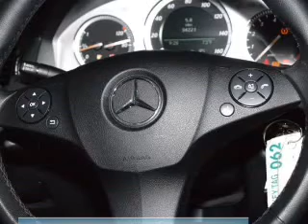2008 Mercedes-Benz C-Class - Voorhees NJ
Year: 2008
Make: Mercedes-Benz
Model: C-Class
Trim: C300 Sport 4MATIC
Engine: 3.0 liter 6 cylinder
Transmission: 7-Speed Automatic
Color: Black
Mileage: 34063
Address:
104 Route 73